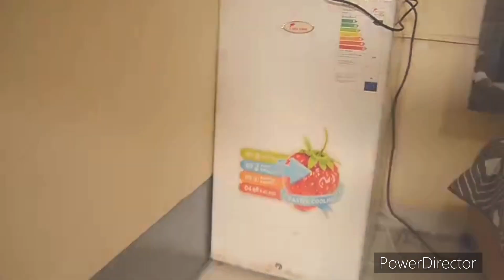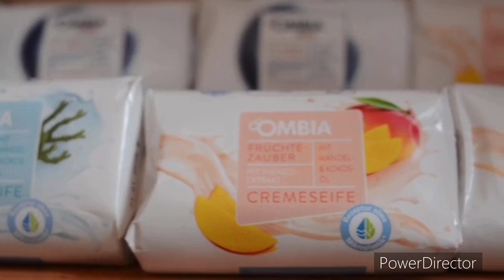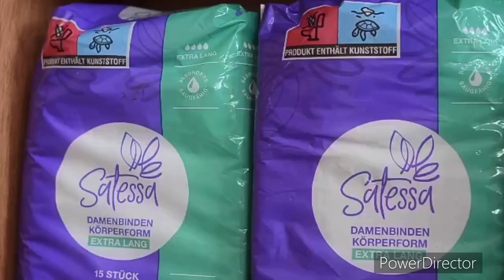Maman Kongo afingi Paster Bostra na muasi naye mabe bandimi ya Bostra botala te